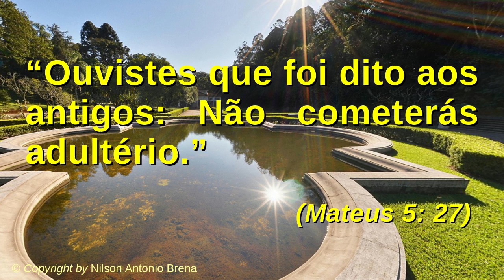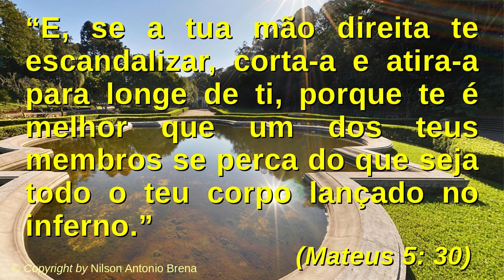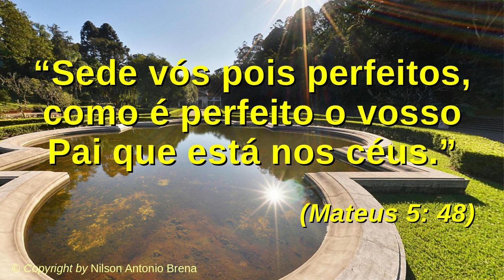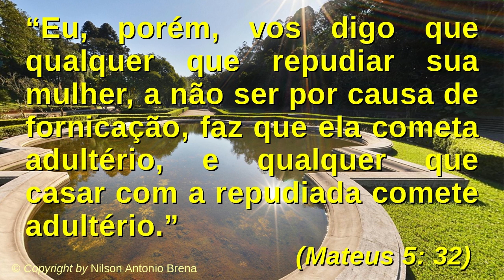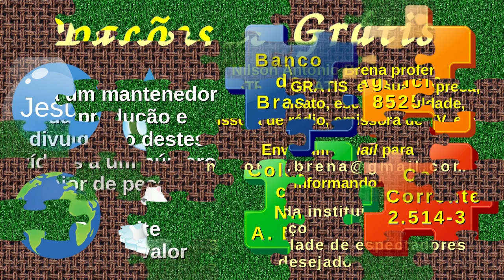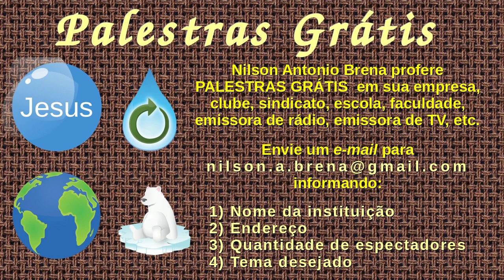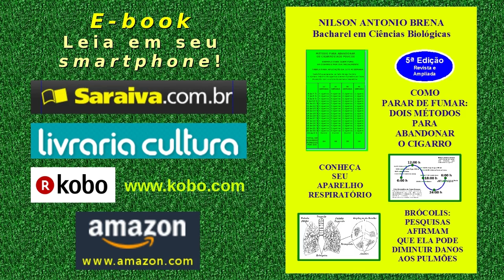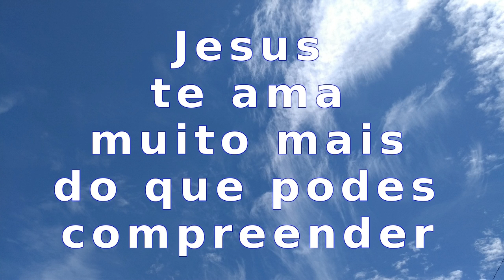26 - Jesus Ensina sobre Adultério e Divórcio - Nilson Antonio Brena - 12/9/2018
Vídeo 26 de 12/9/2018 por Nilson Antonio Brena. Palestra completa com reflexão sobre o tema "Jesus Ensina sobre Adultério e Divórcio" com base no Novo Testamento da Bíblia Sagrada, Evangelho de Mateus 5, versículos 27 a 32. Criada e proferida pelo Biólogo brasileiro Nilson Antonio Brena. Abaixo, os "links" citados no vídeo e outros do autor: